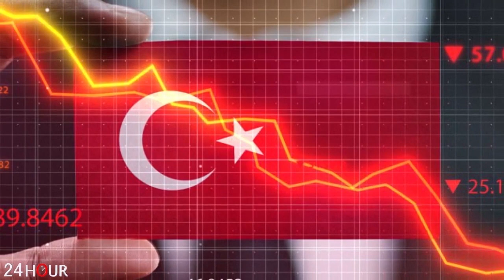Էլ ինչ է պետք, դեբիլներ, որ հասկանաք, թե ինչ է անում Ռուսաստանը